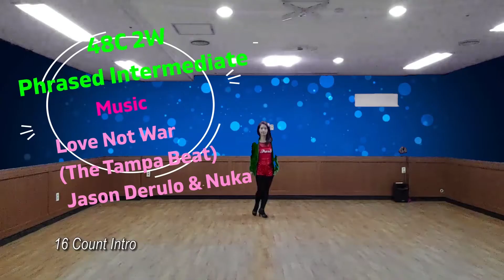Can We Just ? Line Dance (Disco Remix) 코로나 퇴치 홈 힐링 라인댄스💃🇧🇷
Can We Just ? Line Dance 코로나 퇴치 Home 힐링 Line Dance

"We have the power to go back to our daily lives"

Choreographer :  Tim Johnson (UK) & Jean-Pierre Madge (CH) - November 2020
Music : Love Not War (The Tampa Beat) - Jason Derulo & Nuka